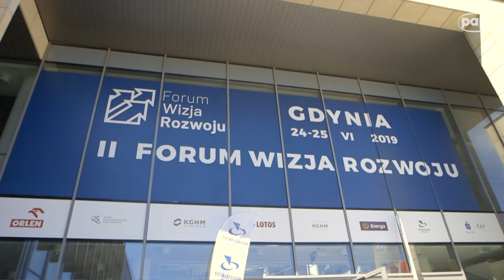Nowe inwestycje Orlenu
Nowe inwestycje Orlenu: produkcja glikolu, innowacje dla nawozów sztucznych oraz centrum badawczo-rozwojowe

Podczas II Forum Wizja Rozwoju, jakie odbywało się w Gdyni, paliwowa spółka zapowiedziała budowę aktywów petrochemicznych oraz rozwój badań nad technologiami. „W ciągu najbliższych kilku lat będziemy nadal przeznaczać średnio 6,8 mld złotych rocznie na inwestycje” - zdeklarowała Patrycja Klarecka, członek zarządu ds. sprzedaży detalicznej PKN Orlen.